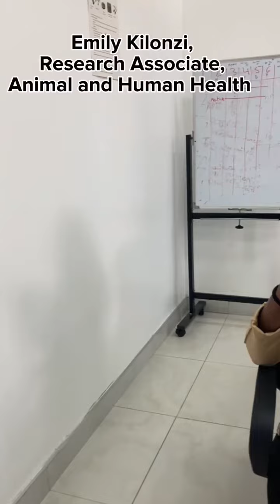International Women's Day 2024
At the International Livestock Research Institute we are celebrating all women!